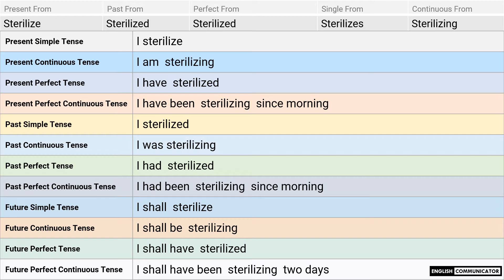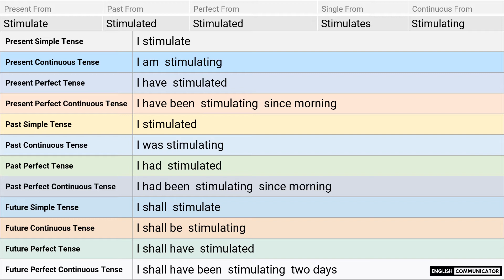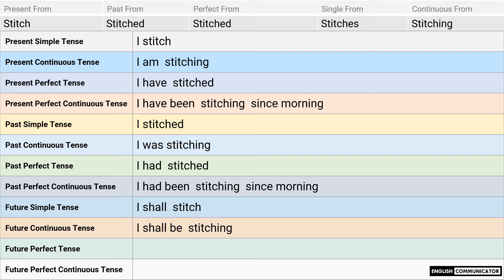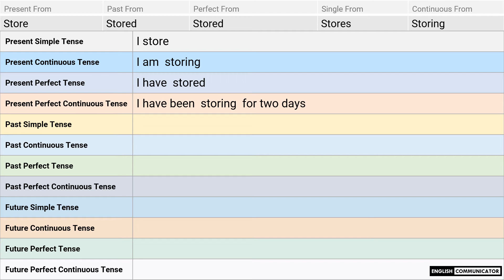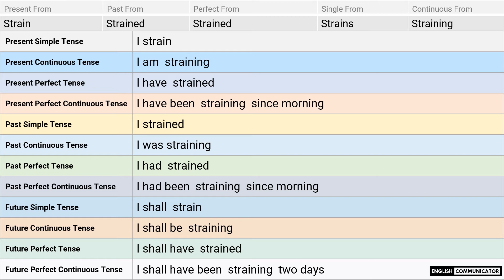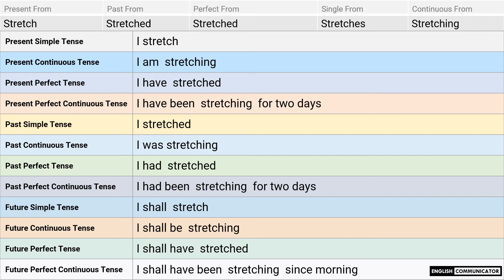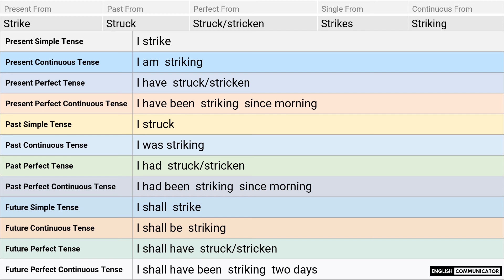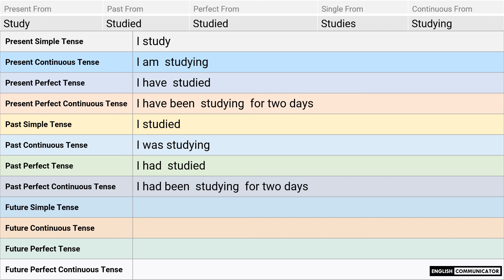English Verbs Forms | Tenses and Sentences Combinations | Best of the Best English Learning Video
English Verbs Forms | Tenses and Sentences Combinations
Basic English Tenses Learning
Basic English Learning +
Verbs Forms | English Verbs Conjugation
Fast way to learn English